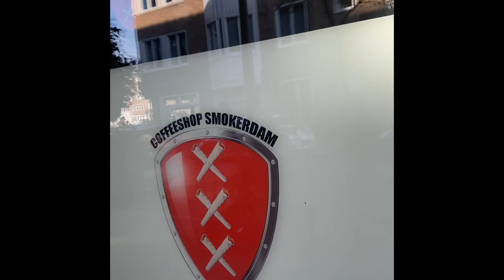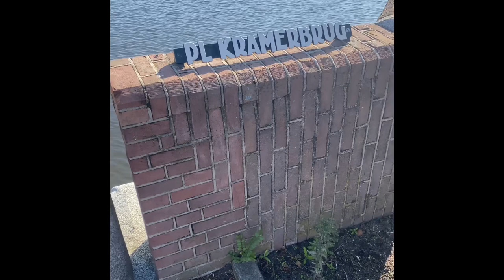(Part 7)Smokey Visits The Coffeeshops in Amsterdam-Sep 2022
In this video I head further south to visit a few coffeeshops and then go on a big coffeeshop tour of Amsterdam East.